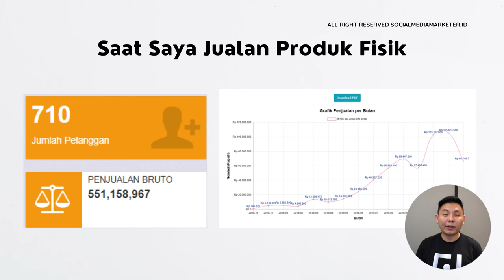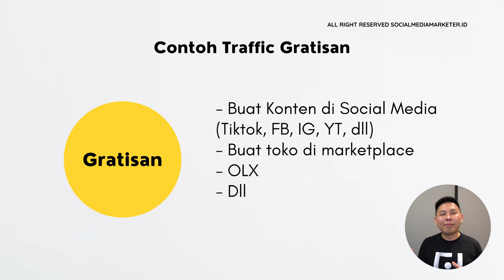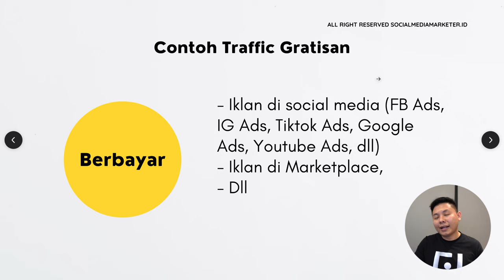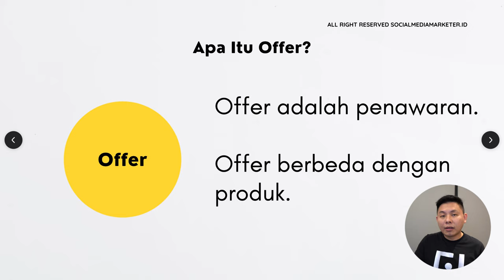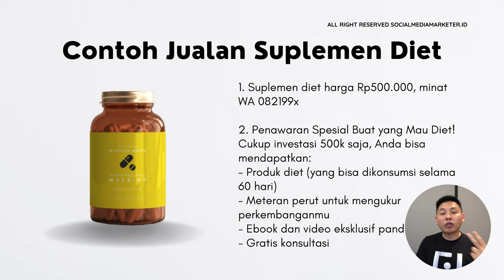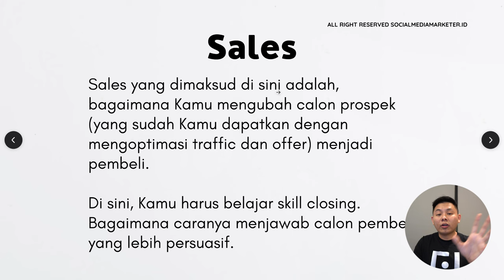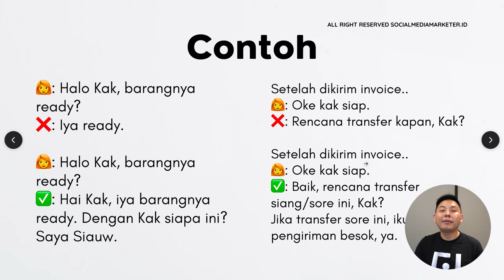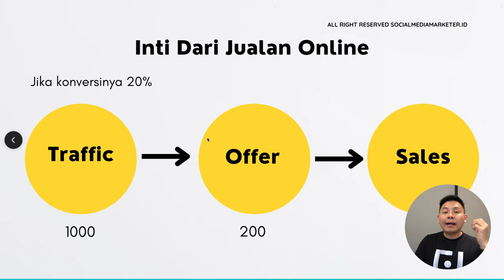3 Cara Sukses Jualan Online di Social Media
Kamu ingin sukses menjual produk Kamu di social media? Tonton video ini sampai habis, ya!

dan dapatkan